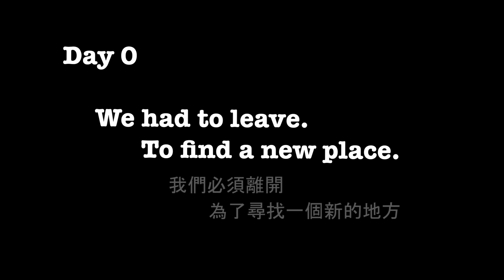Minecraft 生存 | 我從未知領域駕船來到新大陸 – LATCraft #13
我們必須離開原本的家，尋找一個新地方生存。
這集我們美化了農場，也蓋了一個碼頭。我們的世界越來越漂亮了!
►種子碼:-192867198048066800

基本資訊:
►音樂來源:
．ES_I will get over you
．Wishful Thinking
．Mirage
．Gold Coast
．Fender Bender
．Undeniable
．A Long Cold
．Good To You
►後製軟體:Adobe Premiere Pro CC
►錄製軟體:Bandicam, Action!
►使用材質包:
．dramatic skys